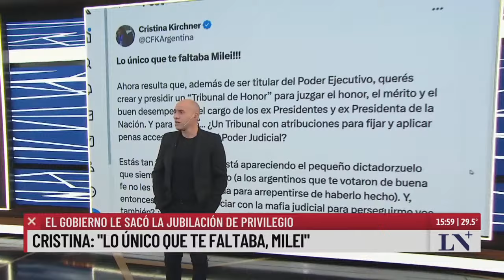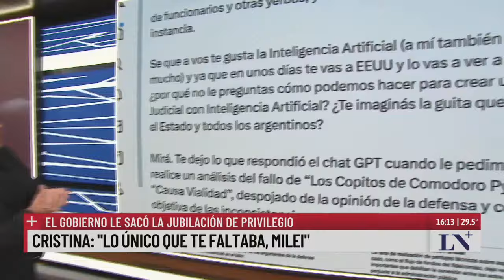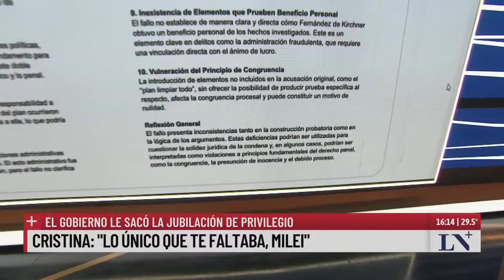Cristina le respondió a Milei luego de que el Gobierno le quitara la jubilación de privilegio